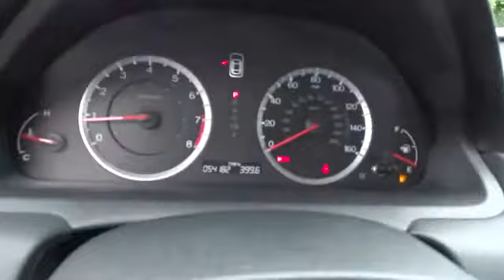2011 Honda Accord Sdn San Francisco, Napa, Santa Rosa, Vallejo, Oakland, CA 8870A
2011 Honda Accord Sdn

LOCAL TRADE** and **CARFAX CLEAN**. A victorious venture in automobile manufacturing. Consider the interior your very own rest stop. There are used cars, and then there are cars like this well-taken care of 2011 Honda Accord. This luxury vehicle has it all, from a posh interior to a wealth of outstanding features. If you want a creampuff with style, this is it. A great gas saver with a surprising amount of room for its size! Save some money and still have room to haul your things! New Car Test Drive said, ...By model range, powertrain choices and overall efficiency, the Honda Accord line-up surpasses everything in its class. Measured by holistic performance or overall refinement, the Accord is difficult to beat... Awarded Consumer Guide's rating of a Recommended Midsize Car in 2011.
160-watt AM/FM stereo w/CD player -inc: (6) speakers  MP3/WMA playback  auxiliary input jack,Pwr ventilated front/solid rear disc brakes (2010),Tire pressure monitoring system,4-wheel anti-lock brake system (ABS) w/electronic brake distribution (EBD)